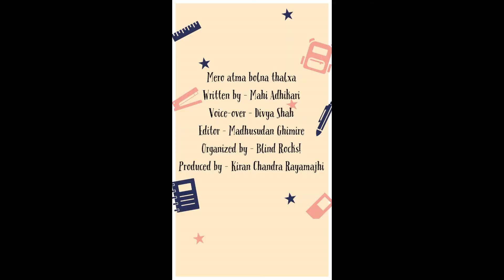Mero Aatma Bolna Thalchha | BLIND ROCKS Storytime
This story depicts the challenges that we as a society needlessly make every women and girl in Nepal face. Many young girls lose their life while following Chhaupadi practice. On one hand, we believe that women are the manifestation of the goddess and on the other hand, we treat them in such a way that their scared bless will become their curse.

This is a story of many Nepalese women who are constantly tortured by evil social practices and evil-minded characters. Listen to this heart-melting story and do not forget to spread the message.

ABOUT BR: Blind Rocks! is a non-profit organization established in Nepal by a group of likeminded people who had a common goal of empowering blind people. It was registered in the District development committee and District Administration Office in Kathmandu on May 27, 2014. Simultaneously on May 29, it was registered (Reg. No 1283) in Social Welfare Council. We are dedicated to changing the lives of blind people in Nepal and beyond by enabling them to share every moment of their lives with sighted people without being discriminated against.